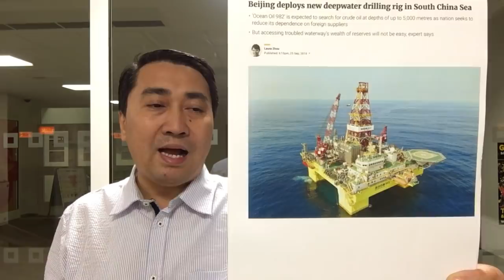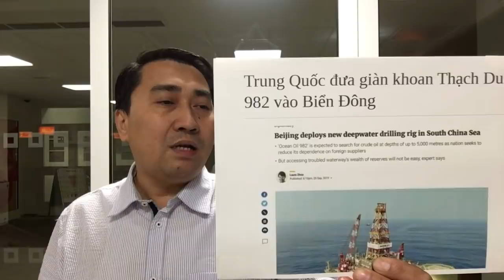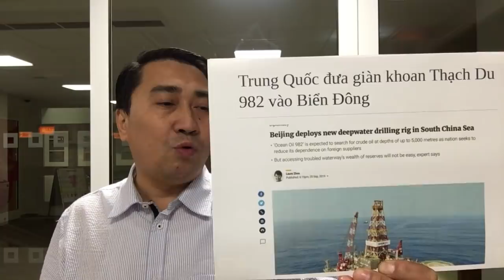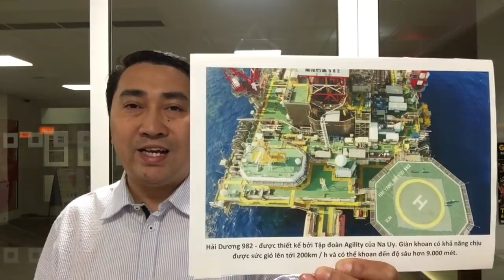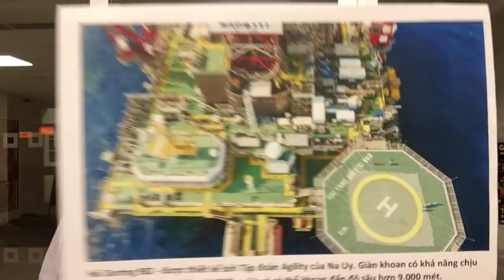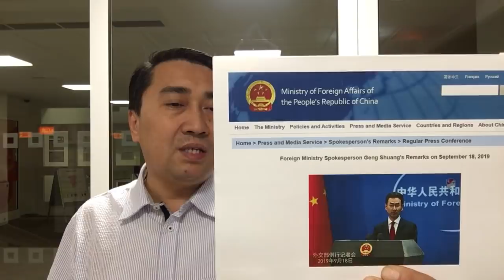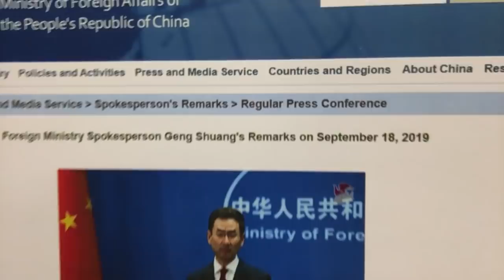Biển Đông, Trung_Quốc đẩy giàn khoan – Dầu khí, Việt_Nam bí nước cờ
Video: Trước Liên Hiệp Quốc, Tổng thống Trump lên án –